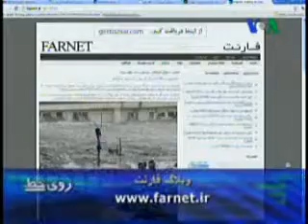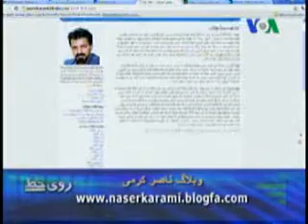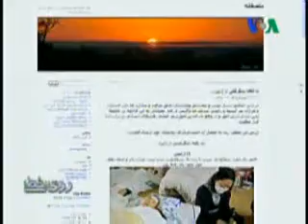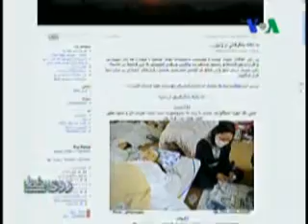روي خط، بيست و دوم فروردين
برنامه «روی خط» با هدف شنیدن نظرات بینندگان در مورد خبرها و مسایل جاری،  پنج روز هفته پخش می شود. موضوع برنامه اين بار: نگاهی به ابعاد زلزله ژاپن